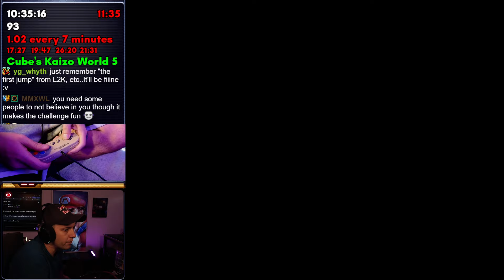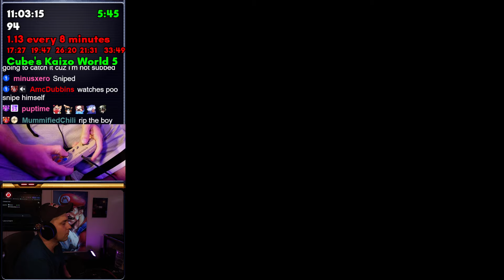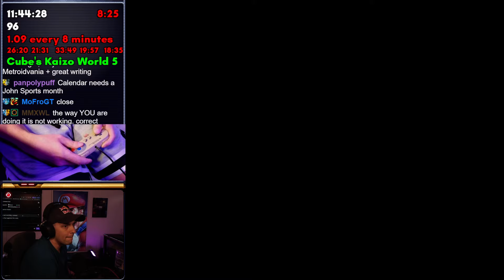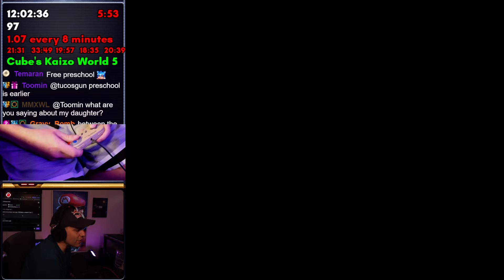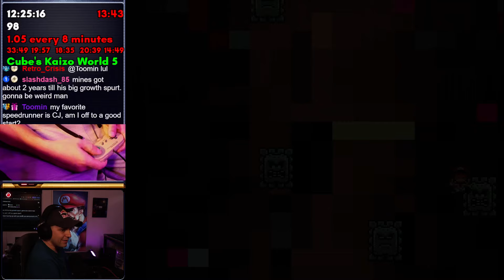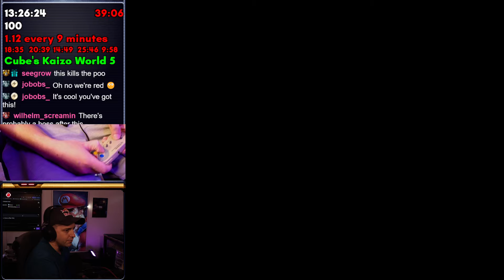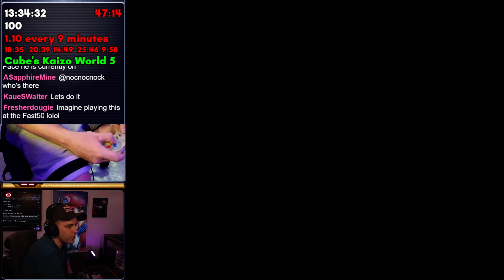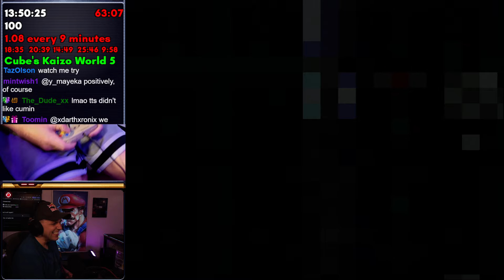Cube's Kaizo World 5 is Kicking My Butt...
Hack Name: Cube's Kaizo World 5. 1000 Levels 100 Hours VOD 5